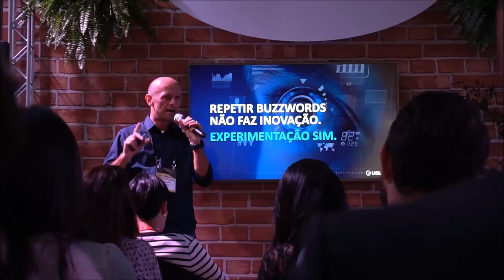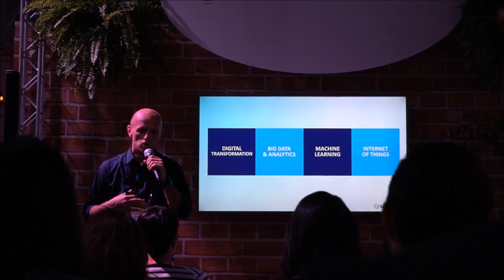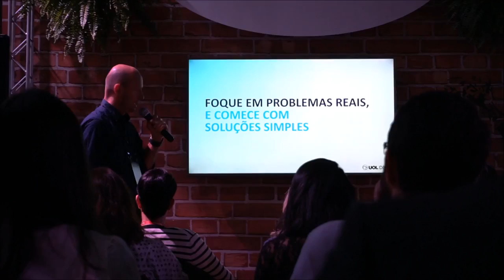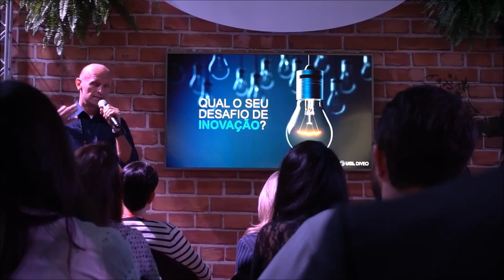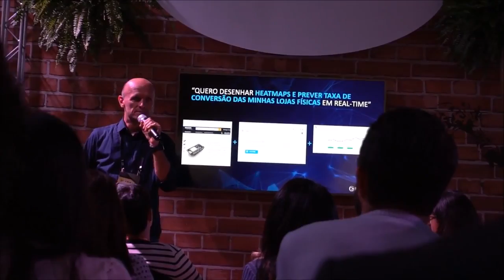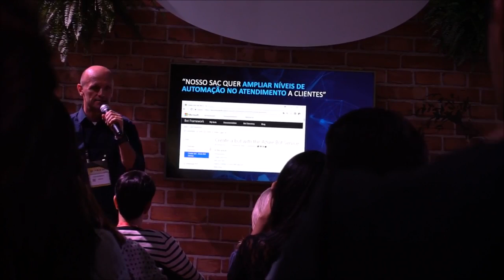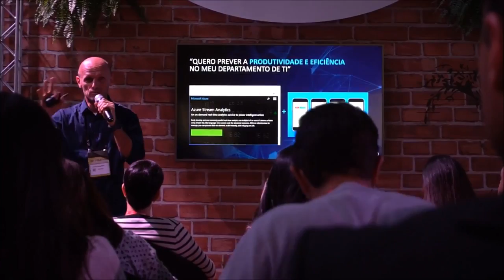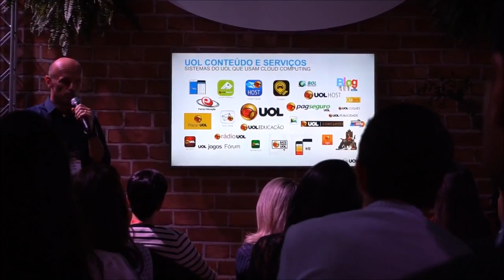INOVACAO- Transformando Buzzwords em Resultados